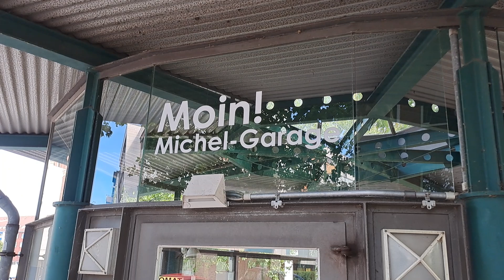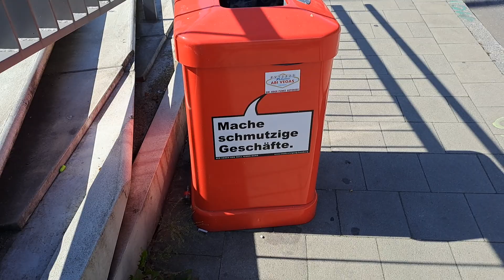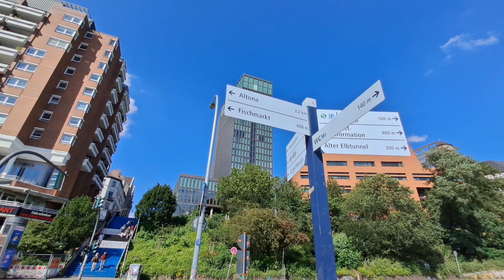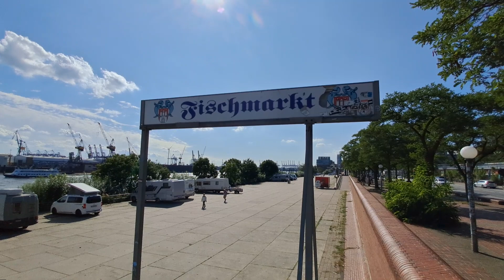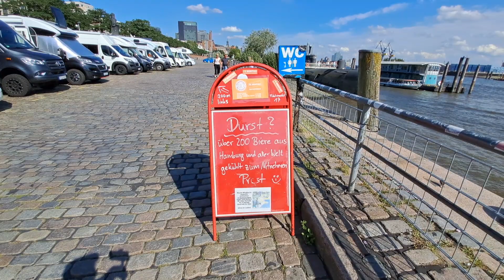22.08.2023 👍Hamburg 👍👉So schön ist unsere Heimat...🍀🙏🍀😉💕👈